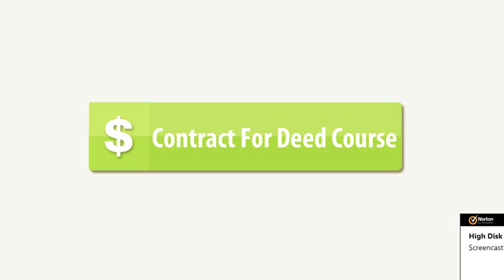Contract For Deed Course